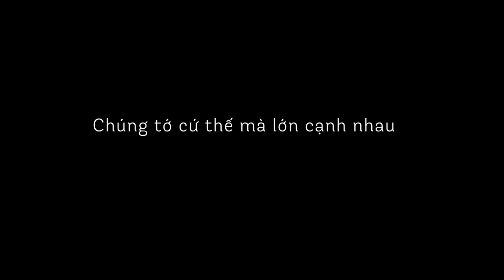PHÚ QUÝ và 4 ĐỨA TRẺ CHUYẾN ĐI CỦA NĂM | SOOBIN HOÀNG SƠN